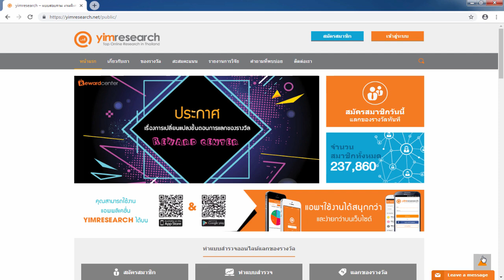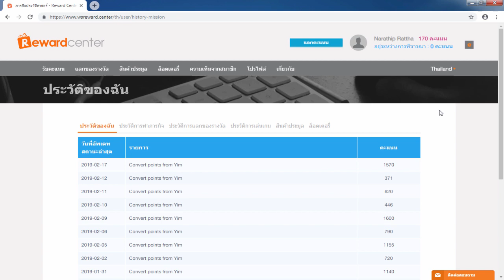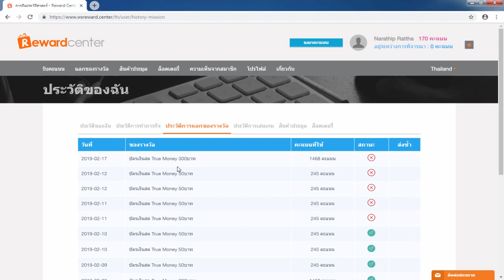รีวิวหาเงินออนไลน์ 300 บาท ใน 1 วัน!! - สมัครฟรี! ได้เงินจริง100%